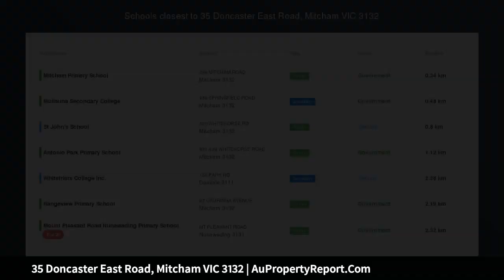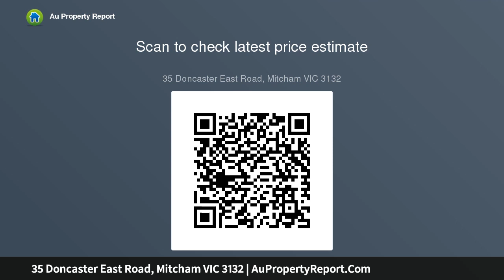35 Doncaster East Road, Mitcham VIC 3132 | AuPropertyReport.Com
35 Doncaster East Road, Mitcham VIC 3132
Property Type: house
Bedrooms: 2
Bathrooms: 2
Car Space: 2
Prime Corner Site Opposite Mitcham Private Hospital